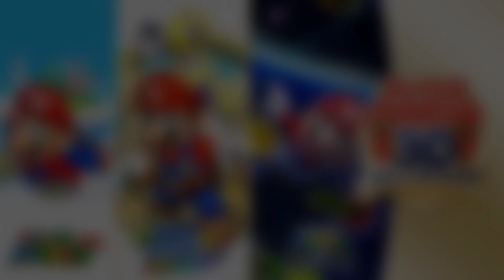Super Mario 3D All Stars - ¿Vale la Pena? + Opinión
Hola Humano o Humana, ¿Cómo estás?

Espero que hayas disfrutado del video.
Espero haberte entretenido
y hacerte pasar un buen rato

DARLE LIKE

COMENTAR

Y COMPARTIR

En los vídeos se muestran imágenes, música y personajes
tanto de vídeojuegos, películas Etc...

Dichas imágenes corresponden a sus autores originales

y son usadas para entretenerk

Si leíste hasta acá, muchas gracias, algún día te regalaré

Un plátano, los quiere Banana Tops 🍌❤️